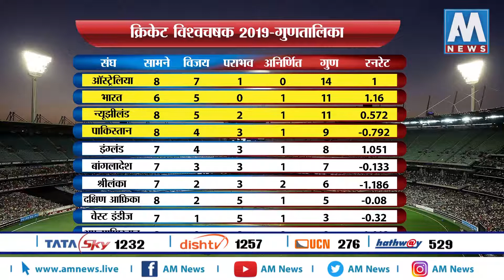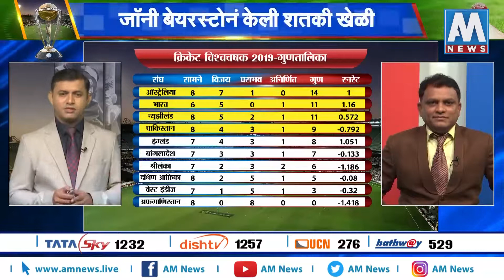ICC WORLD CUP | भारत विरुद्ध इंग्लंड सामन्यात इंग्लंडच्या फलंदाजांची दमदार सलामी । AM NEWS